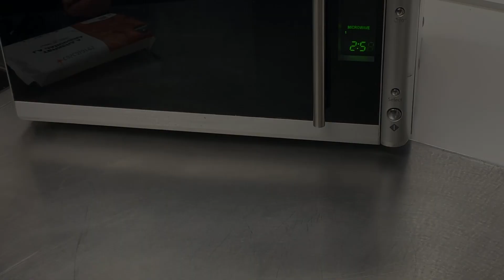GUISO DE TERNERA CON SALSA JARDINERA - CASCAJARES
¡Cascajares cocina por ti todo el año! Disfruta de un guiso de Ternera con salsa Jardinera elaborado con las mejores materias primas. Solucionamos tu día a día con una comida sana y sabrosa, preparada en solo unos minutos.